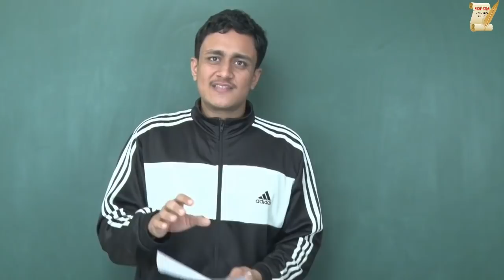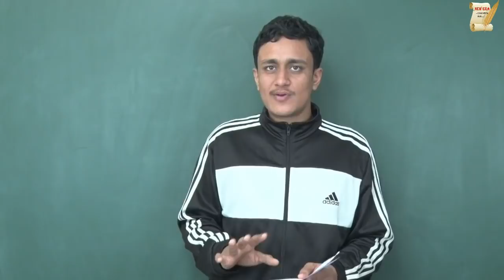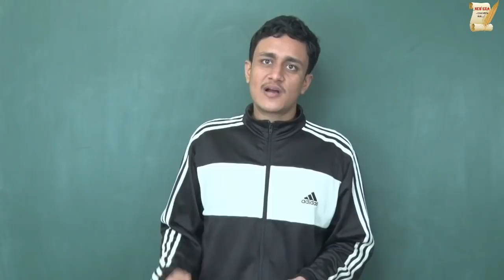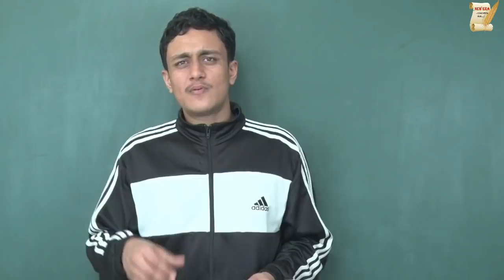Best books for chemistry for IIT JEE and how to read them in full detail || By-Chandrashekhar Pandey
In this video, you will come to know what are the best books for chemistry for IIT JEE and how you should read them in full detail so that you can score very good marks in IIT JEE. Explained in an excellent way. Wath the full video.